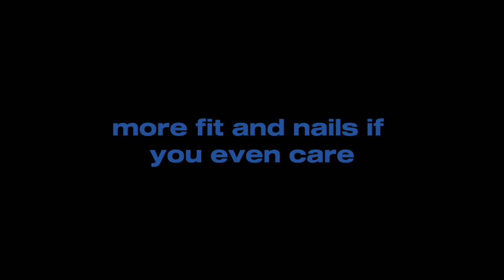Dear Drake and J Cole…